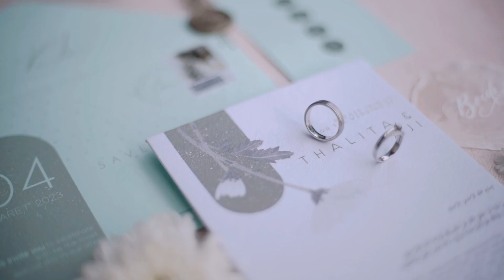CINEMATIC WEDDING TALITA & AJI | PLAZA AMINTA